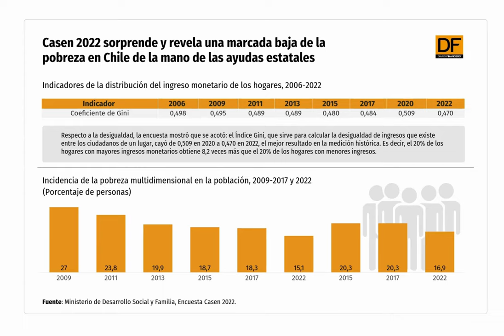DATA DF | Casen 2022 sorprende y revela una marcada baja de la pobreza en Chile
Por género, se sigue manteniendo la brecha. Los hombres registraron un 6,1% de pobreza y 1,9% de pobreza extrema, en tanto las mujeres tuvieron una incidencia de pobreza de 6,9% y 2,1% de pobreza extrema. También se redujo la desigualdad.